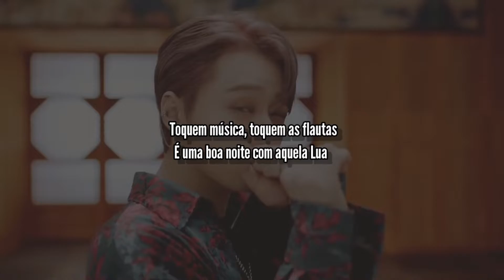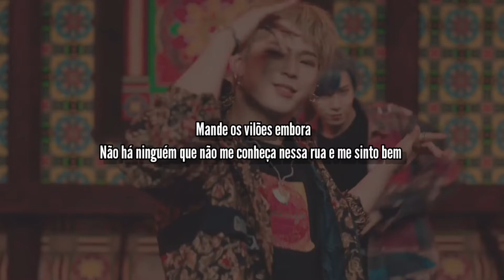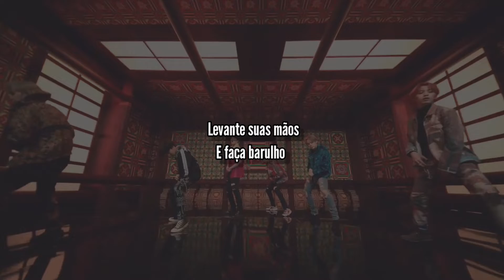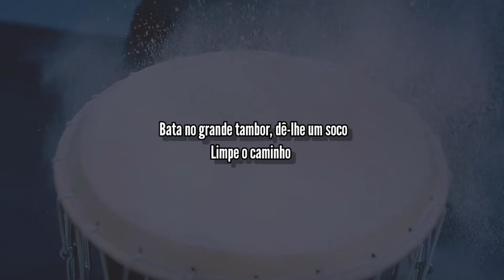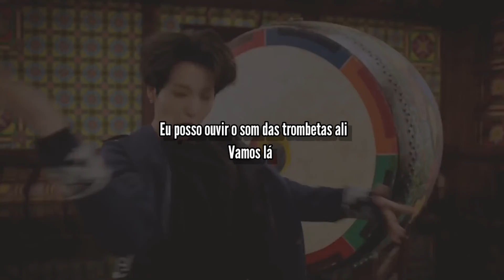Oneus - Lit [Legendado/PT/BR/Tradução]